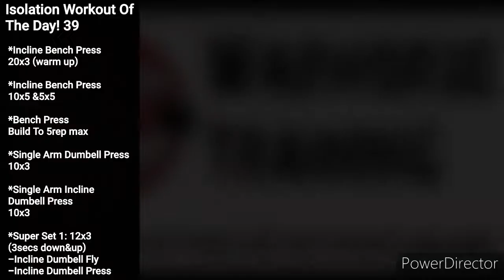Isolation Workout Of The Day! 39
Personal best on Bench Press Today 👌 watch the video to see what my 5rep max was. You'll be shocked I was.
Never hit this number before!🤔💭🤷🏼‍♂️
*Incline Bench Press
20x3 (warm up)
*Incline Bench Press
10x5 &5x5
*Bench Press
Build To 5rep max
*Single Arm Dumbell Press
10x3
*Single Arm Incline
Dumbell Press
10x3
*Super Set 1: 12x3
(3secs down&up)
-Incline Dumbell Fly
-Incline Dumbell Press
Based on bench press standards and the average body weight of an American male, an untrained or novice man can often lift between 135 and 175 pounds.The bench press is a core fundamental exercise for developing upper body strength.
You're not only working your pectorals (chest), you are also working your anterior deltoids (front shoulders), triceps brachii, and latissimus dorsi (back). ... You just can't develop the same upper body with any other exercise.